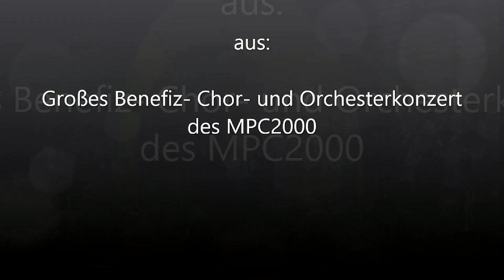Neuer Morgen - MPC2000 - Werner Dippon ... Livesound ...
NEUER MORGEN
(Frieden der Nacht)
Gotthilf Fischer

aus: Großes Benefiz- Chor- und Orchesterkonzert des
MPC2000-Männerchores.
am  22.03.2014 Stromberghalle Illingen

HalbPlayback, Arrangenment und

Dirigent
WERNER DIPPON

Live-Mitschnitt
AUS 2014  -  VERION  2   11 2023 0